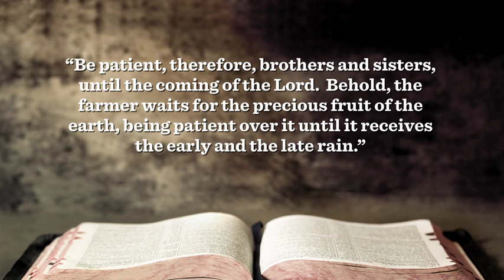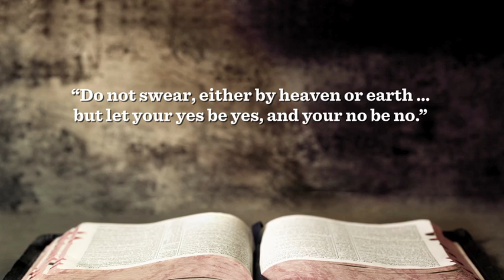The Bible for Today: The Book of James - Part 9 Patience and Honesty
Dr. Michael Brown takes a deeper look into messages of the New Testament's book of James over 10 episodes of The Bible For Today. Part 9: Patience and Honesty